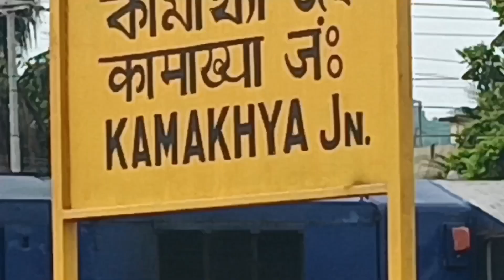North east Travel vlog💐Assam Tour 2024#Guahati Tour vlog#Bengali vlog💐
North east Travel vlog
Assam tour 2024
Guahati Tour vlog
Bengali vlog
Indian vlog
New vlog
Travell vlog
Bengali vloger
# Indian vloger